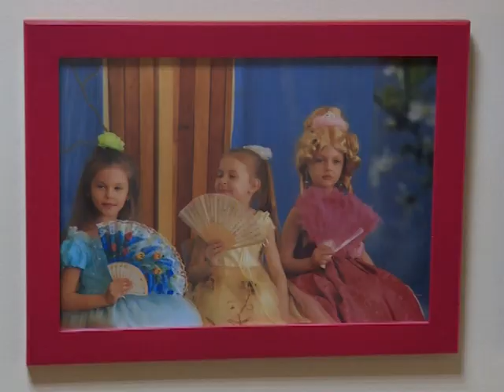Маленькие актеры показали спектакль «Соломенный бычок»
Играют от души. Маленькие актеры-воспитанники детского сада №15 «Колокольчик» показали спектакль «Соломенный бычок» в рамках театральной недели. О веселом музыкальном представлении с яркой актерской игрой расскажем в репортаже